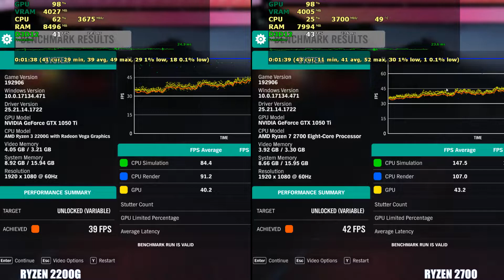Forza horizon 4 gtx 1050 ti Ryzen 7 2700 vs Ryzen 3 2200g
Gtx 1050 ti  with ryzen 3 2200g vs ryzen 7 2700  - FPS test - medium vs high vs ultra detail settings  - forza horizon 4. Does ryzen 2200g bottleneck gtx 1050 ti ?

AMD ryzen 2200g   - all core speed stock 3.725 ghz
AMD ryzen 7 2700 - all core speed - 3.35ghz
cooler master hyper 212 evo turbo air cooler
msi x370 gaming plus motherboard [AMD]
kingston predator 3000mhz RAM 2x8gb
asus expedition gtx 1050 ti
corsair cm650m power supply
2TB 7200 RPM seagate barracuda compute HDD (games loaded)
Samsung 960evo SSD (OS)